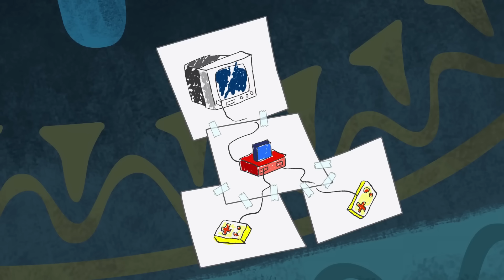George Of The Jungle | Kings and Little Ones | English Full Episode | Funny Cartoons For Kids